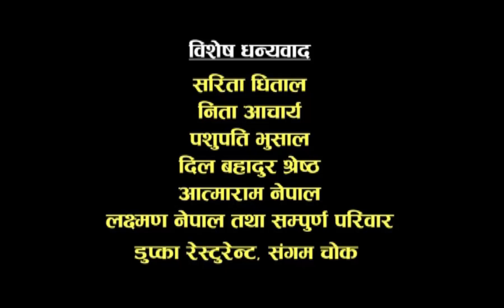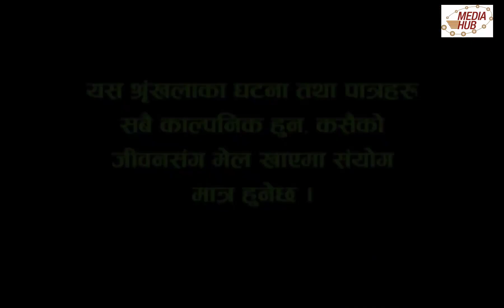Brakefail, 17 April 2017, Full Episode 26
Production Advisor: Som Dhital
Directors: ShiAvahari Paudyal, Kiran KC
Assistant Director: Niraj Nepal
Editor: Rabin Bhatta
Writer / Title Song: Shivaharu Paudyal
Title Singer: Rajesh Payal Rai
Unit Management: Homnath Timilsina
Camera: Manaraj Gurjudhara, Dilip Bista
Make Up: Yadav Thapa
Lighting: Bijaya Urab , Dipak Rayamajhi
Graphics: Rajendra Manandhar, Rabindra Khadka
Legal Advisor: Jyotiram Phuyal
Exclusive content copyright: RamSar Media Pvt. Ltd.
Artists: Shivahari Paudyal, Kiran KC, Rajaram Paudyal, Manoj Acharya, Hima Koirala, Sabita Gurung, Shivahari Acharya, Sudip Baskota, Surendra KC, Binod KC and more.